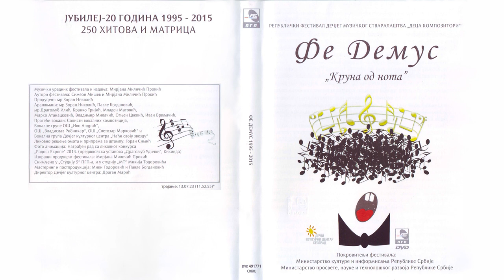Marina Miča i Milutin Andrejić - Dugme služi kaputu | [Official Music Audio]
Muzika: Milivoje Vidanović
Tekst: Ljubivoje Ršumović
Aranžman: Zoran Nikolić